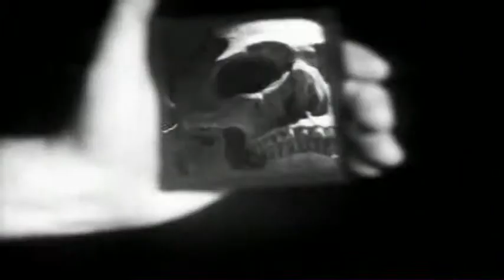King Diamond - Sleepless Nights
Album: "Conspiracy" (1989)

- King Diamond - Vocals, Keyboards
- Andy LaRocque - Guitar
- Pete Blakk - Guitar
- Hal Patino - Bass

Este álbum es la segunda parte de la historia que inicio con "Them", donde nos cuenta la aterradora historia de King, su hermana Missy, la diabólica abuela y una mansión llena de espíritus. Conspiracy tiene lugar 18 años después cuando King regresa a la mansión tras estar recluído en el mismo sanatorio que su abuela.

Letra:

I cannot sleep at night
That's what the day is for anyway

And as the clock strikes midnight
I hear "THEM" dancing at the graves
singing to My mind
killing the pain...sleepless nights...sleepless nights

only "THEY" can let us meet
even though she's dead now
I gotta see her again...sleepless nights...sleepless nights

I will do anything to see Missy again

"Then let us make You an eternal deal
You will attend to the graves
You'll give us the house back and keep in mind
that we only come here at night".

So we made the deal under the starry night and
"AMON" belongs to "THEM" now...
I feel the dawn coming My way

And as the sun breaks up the dark
I can't hear "THEM" dance no more
There's no voices.